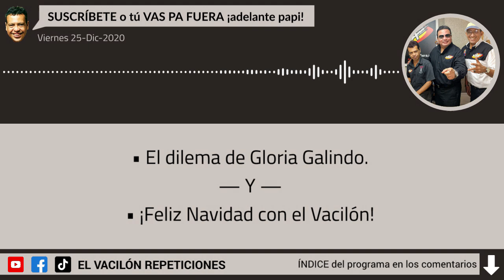El dilema de una mujer 😭💔 Victor Sánchez presenta El Vacilón de La Fiera Veracruz con Payaso Rucho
● Repetición del día: Viernes 25 Diciembre 2020

0:00 - Feliz Navidad con el vacilón
9:36 - El dilema de Gloria Galindo
1:36:59 - Despedida